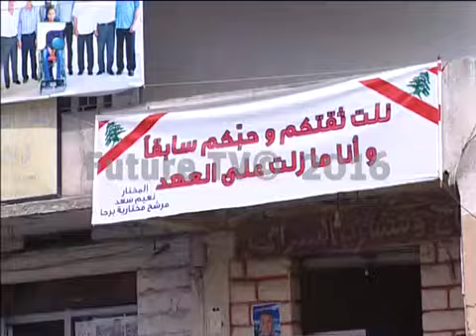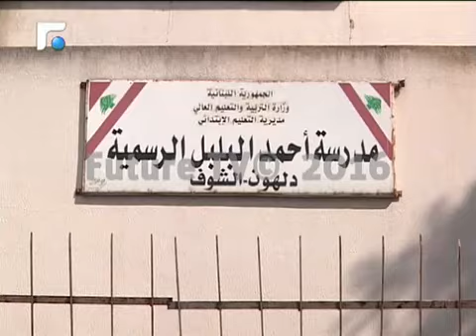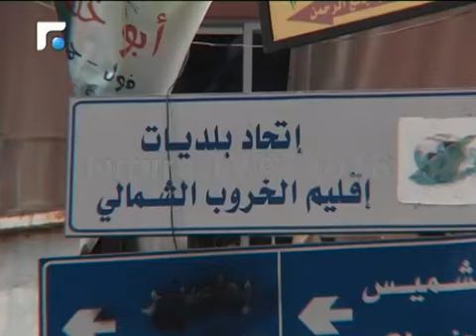معركة حامية في برجا: 3 لوائح متكاملة تتنافس على المجلس البلدي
تشهد بلدة برجا في اقليم الخروب، معركة ديموقراطية في انتخاباتها البلدية والاختيارية، مع ثلاث لوائح متكاملة، فيما تميل جارتها دلهون الى التوافق.
تقرير: علاء سرحال